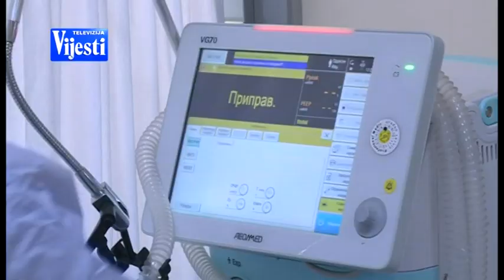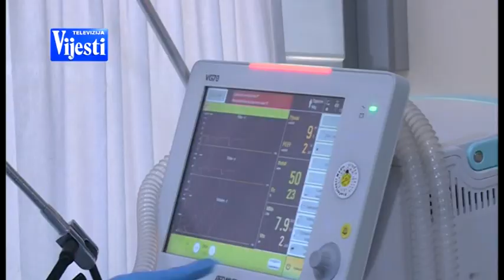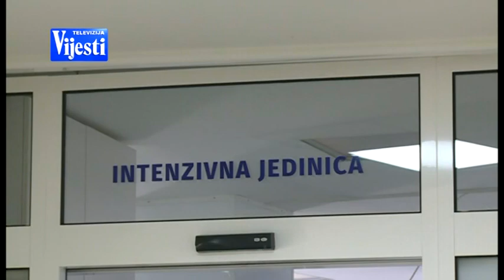VIJESTI U POLA 7 - KOVID ZONA | Vijesti Online